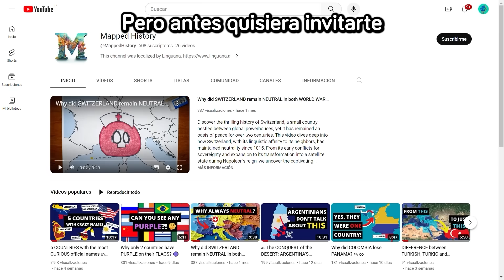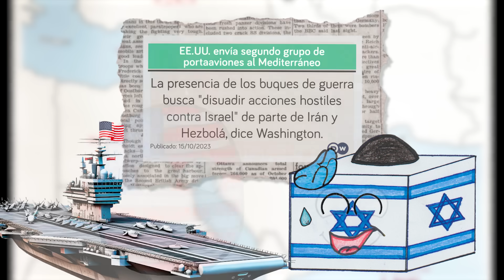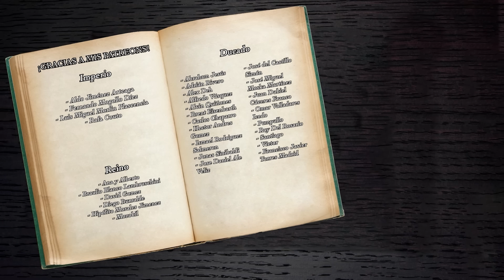¿Puede estallar una GUERRA REGIONAL en ORIENTE PRÓXIMO? 🇮🇱🔥🇵🇸🇸🇾🇮🇷🇱🇧 - El Mapa de Sebas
La guerra entre Israel y Hamás es cosa seria. A la fecha de creación de este vídeo ya se suman 1400 israelíes y casi 7,000 palestinos muertos. Una cifra desorbitante tomando en consideración guerras pasadas. Tan alarmante como esto, son las protestas alrededor de todo el mundo islámico que exigen la ruptura de relaciones con Israel, para que se sumen a la ya existente lista países enemigos del estado judío. Y claro. Israel no está solo. Por lo que la pregunta de hoy es… ¿Puede este enfrentamiento escalar en una guerra regional? ¿Te interesa? Dale. Entonces quédate hasta el final del vídeo.

Introducción 00:00
Contexto histórico 01:05
Tras la creación del Estado Israel 02:54
Eje de la Resistencia 04:10
Los aliados de Israel 07:00
¿Y si estalla la guerra? 08:33
Despedida 10:58